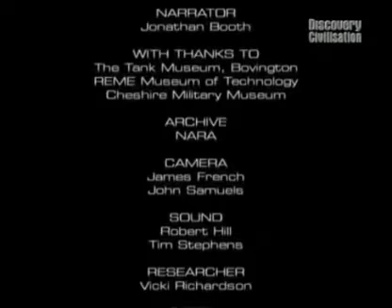Убийца танков Шерман.